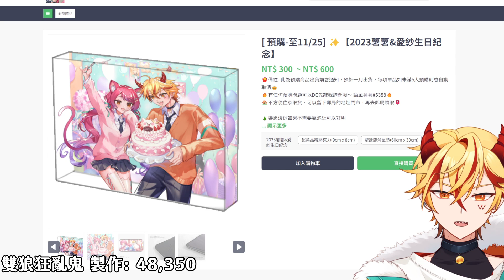【闇影詩章】牌組分享➤太誇張了吧！6費雙幼狼登場傷害直直上，7費25點穩穩輸出過盾♪(^∇^)➧狂亂鬼 T2↓ OS〈shadowverseシャドウバース〉【台V台灣Vtuber】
≋≋≋▷第一彈 生日慶活動◁≋≋≋

會員桌布投票抽3組古惑風雲徽章[酌收30元運費]

≋≋≋▷第三彈 生日慶活動 ◁≋≋≋

♦︎生日限定壓力克磚、滑鼠墊新商品預購中 (到2023/11/25)

✶shadowverse
✶牌組推薦
✶指定
✶新手
✶露茱與葳露
✶魅惑狂想曲
✶葛洛達特

🍟【此片剪輯師】➤語風薯薯

0:00 雙狼狂亂鬼牌組說明
5:23 標準帶走龍族！
8:51 標準OTK控制仇
12:05 實戰打復仇者
16:31 實戰打皇家

⧉Youtube主頁有每週的直播時間表唷⧉

🍄工商聯絡信箱
➥Discord 語風薯薯 (半天內會回)

×－－－－贊助修繕魔王城－－－－×
🍟頻道會員
點此入住魔王城(將有專屬住民證)

×－－－－魔王城交誼廳－－－－×
🥔圖奇Twitch
語瘋零薯 (遊雜、生活、工作台、長篇遊戲)

以遊戲相關情報為主

🍮棉花糖(提問箱)
人生商談或者任何體悟可以到這分享